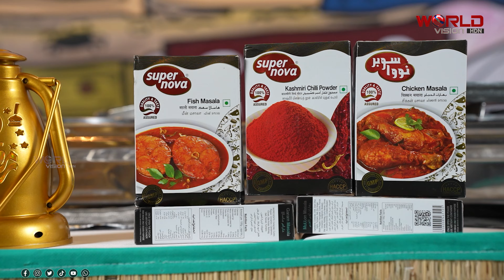വെറൈറ്റി വിഭവമായ കൂന്തള്‍ നിറച്ചതുമായി ഇഫ്ത്താര്‍ സല്‍ക്കാരം | EPISODE :20 | WORLDVISION HDN